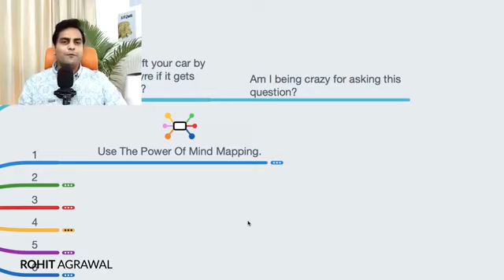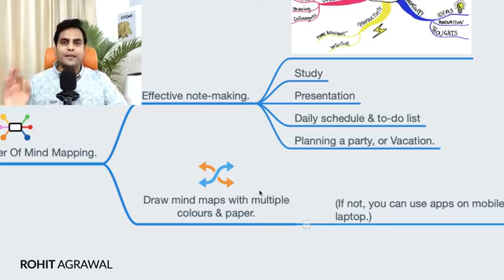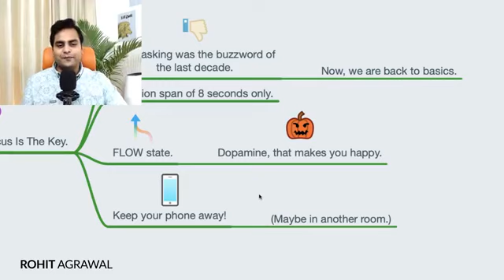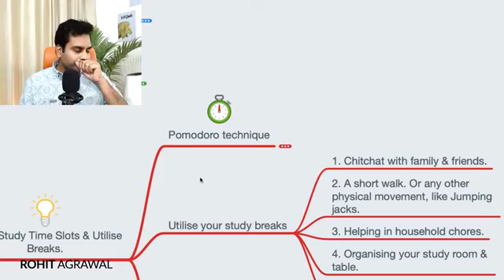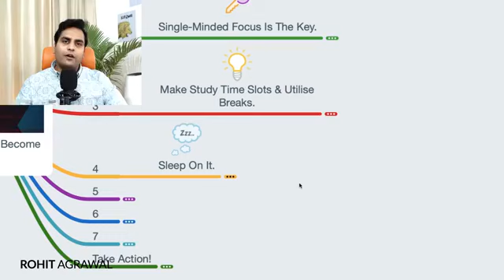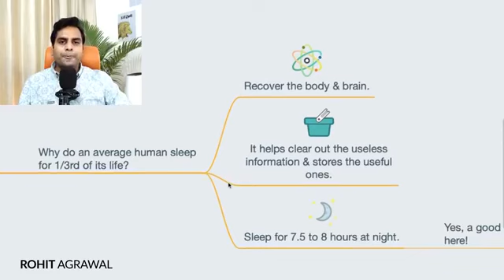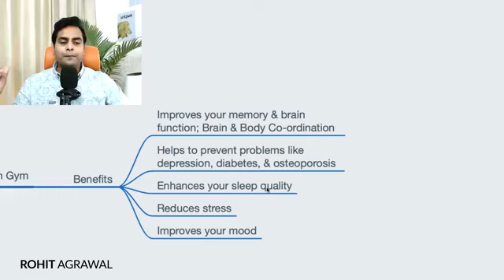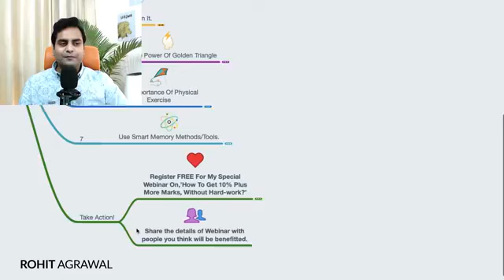7 Strange Secrets that will make you a Super Learner.By: Rohit Agarwal